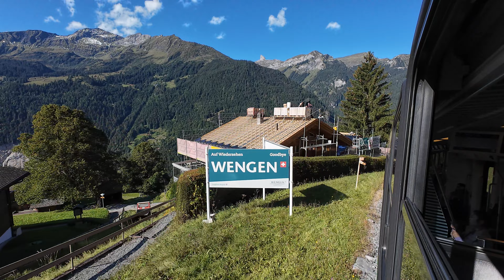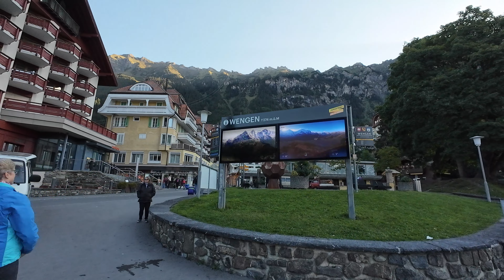🇨🇭A picture-postcard car-free mountain village, WENGEN, Switzerland, 4K, Walking Tour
Join us on an unforgettable journey through Wengen, Switzerland! Nestled in the heart of the Swiss Alps, this picturesque village offers breathtaking views, scenic hikes, and charming alpine adventures. Whether you're into skiing, hiking, or just soaking in the serene beauty, Wengen is the perfect destination for nature lovers.

The holiday resort lies on a wind-protected sun terrace at the foot of the Jungfrau, 400 metres above the Lauterbrunnen valley at an altitude of 1274 m. The tradition-imbued, car-free holiday resort offers a family-friendly ski and rambling area around the Männlichen and the Kleine Scheidegg.

With its nostalgic timber houses, the many dispersed holiday chalets and hotels dating from the belle époque period, this Bernese Oberland holiday resort has retained all the character of a picture-postcard mountain village. Opening widely to the south west, the terrace guarantees above-average hours of sunshine. Since 1893, car-free Wengen has been able to be reached from Lauterbrunnen via the Wengernalp railway; cars remain parked in Lauterbrunnen.

The key excursion destinations within the Jungfrau region can all be reached easily from Wengen. Climbers on the Eiger north face – one of the world’s most spectacular and difficult climbing faces – can be observed by telescope from the Kleine Scheidegg. Provided you change trains on the Kleine Scheidegg, the Jungfraujoch can even be reached by railway. And you can reach the Schilthorn summit from the valley floor resort of Lauterbrunnen via Mürren or Stechelberg.